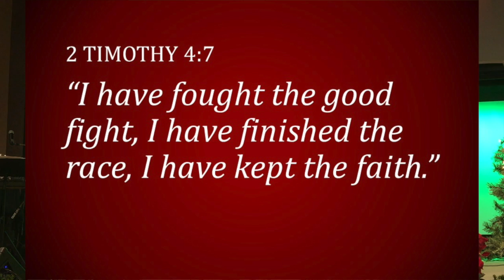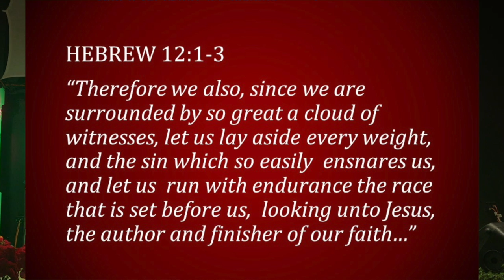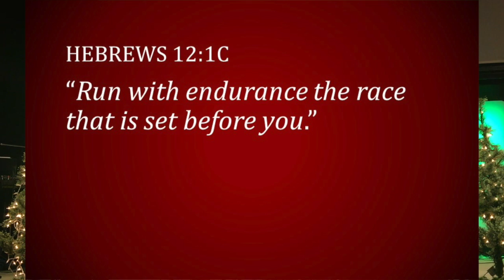Finish Well: Running the race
This is a powerful message that shares with us how we can finish well and finish strong as we run the race for Christ.  Each one of us has a race that has been marked out for us. I can't run your race and you can't run mine. But if we keep our eyes on Jesus and do as this verse instructs we will end up in the winners circle